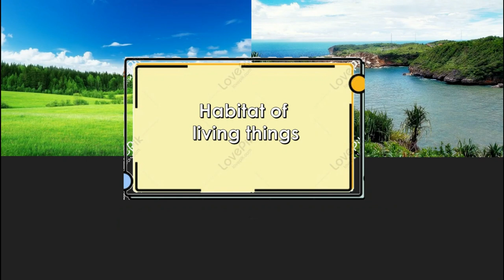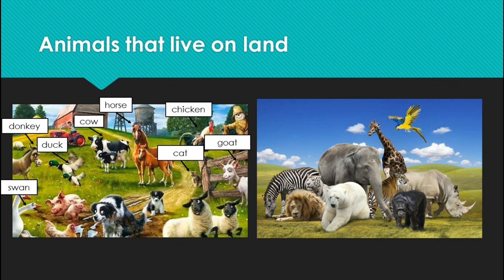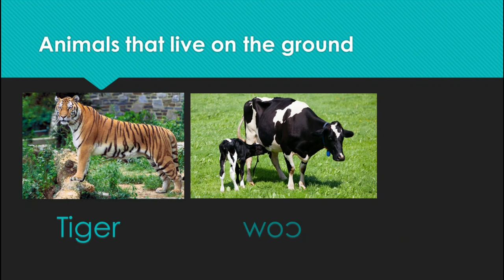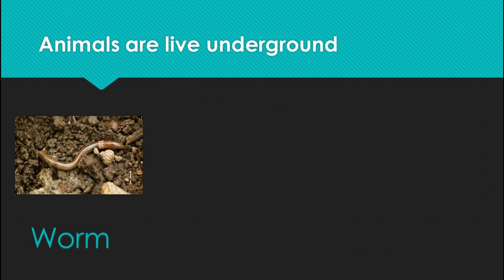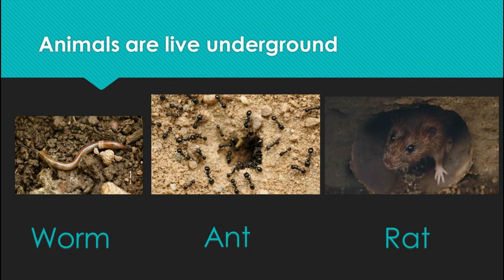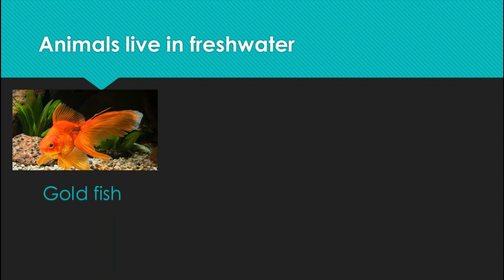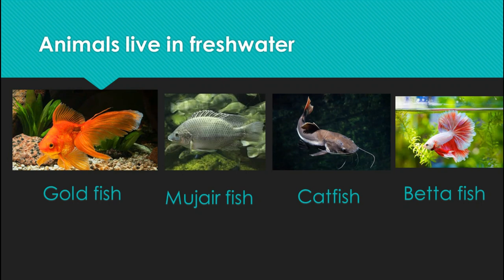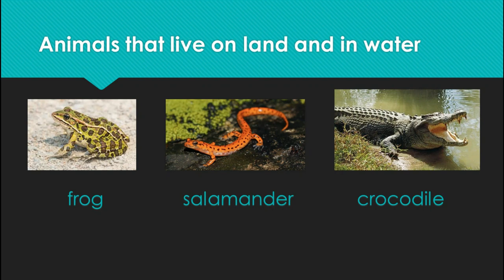SCIENCE HABITAT OF LIVING THINGS